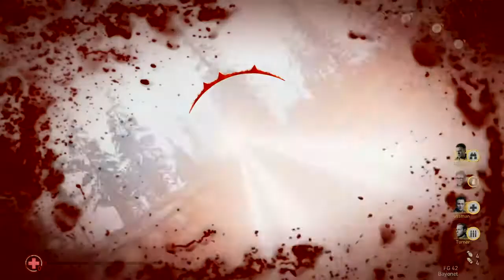(LIVE) Call of Duty:WW2 - sessão 2 (PS4)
Entrem em contacto comigo no Discord ou no Skype (em ambos, o meu utilizador é csmnunes)